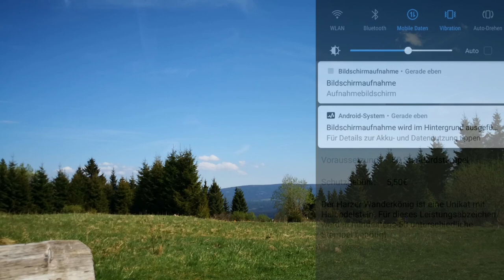Harzer Wandernadel: Lochstein (126) und Schalker Turm (125)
Kleine Tour mit ca. 5 Km länge.